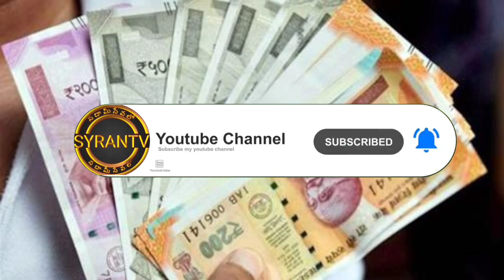Kcr rythu bhima latest news today 20/08/2020|rythu bandhu 2019|syrantv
latest అప్డేట్స్ని పొందడానికి మన టెలిగ్రామ్ ఛానల్ లో జాయిన్ అవ్వండి